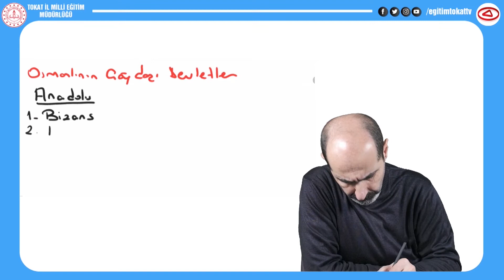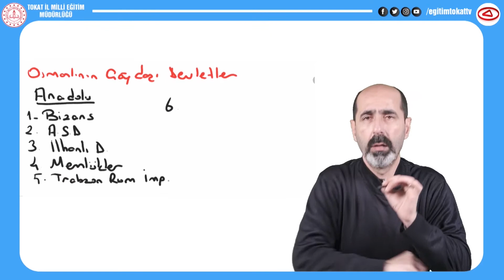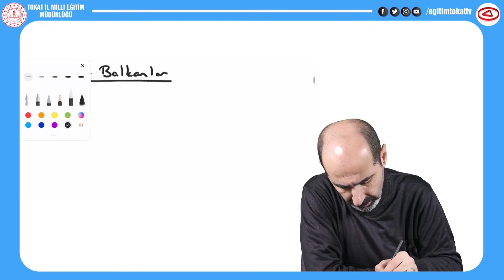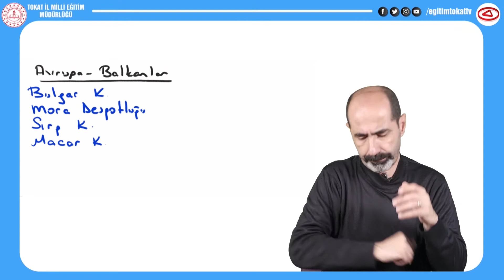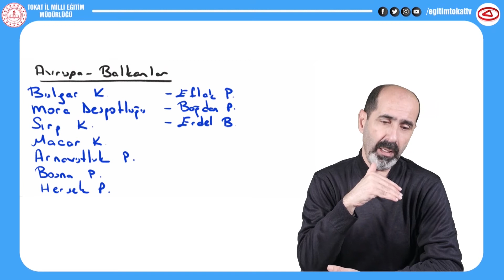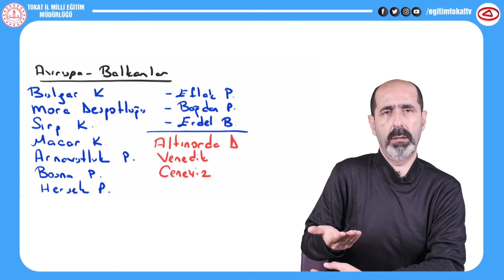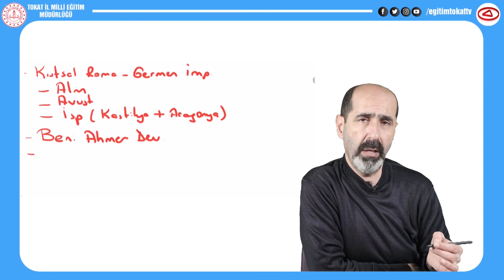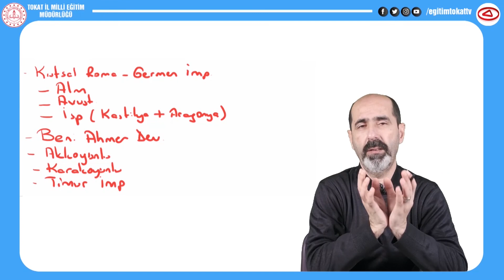OSMANLI DEVLETİ'NİN ÇAĞDAŞI DEVLETLER - 10.SINIF TARİH - EĞİTİM TOKAT TV